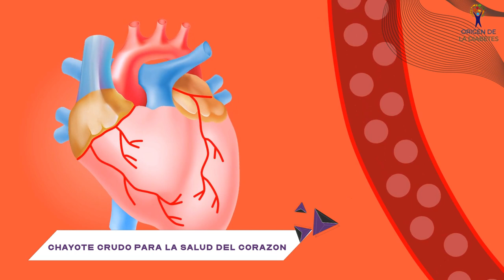Para Que Sirve El Agua De Chayote Hervido - Esto le ocurre con tu Corazon y Riñones si Comes Chayote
INCREIBLES BENEFICIOS de Comer CHAYOTE o TAYOTA para tu cuerpo, esto ocurre con tu Corazon y Riñones

¿Sabías que el chayote crudo es un poderoso aliado para la salud? Este humilde vegetal no solo es delicioso, sino que también está lleno de nutrientes y beneficios que pueden mejorar tu bienestar. En este video, descubrirás los cuatro beneficios más importantes del chayote crudo, desde fortalecer los huesos hasta prevenir cálculos renales y cuidar tus ojos. Además, aprenderás cómo agregar el chayote crudo a tu dieta de manera creativa y fácil. ¡No te pierdas esta oportunidad de descubrir todo lo que el chayote crudo puede hacer por ti!